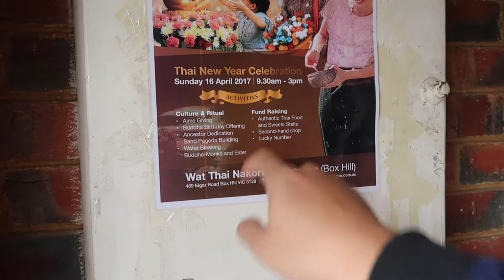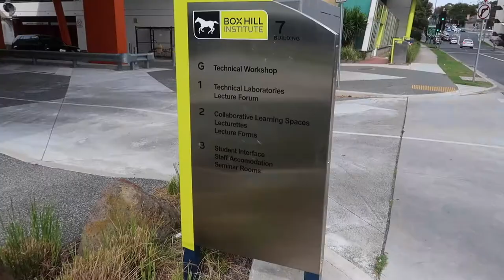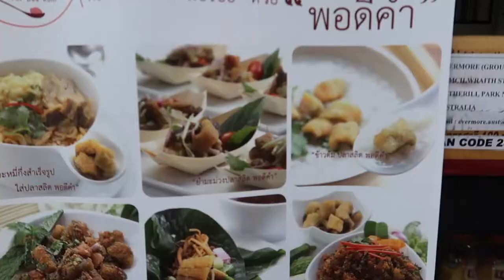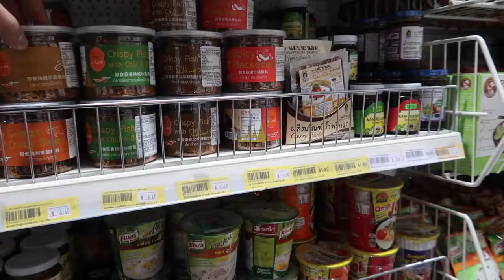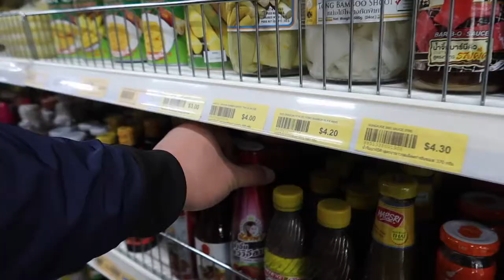วัดไทย และตลาดไทยในเมลเบิร์น VLOG18